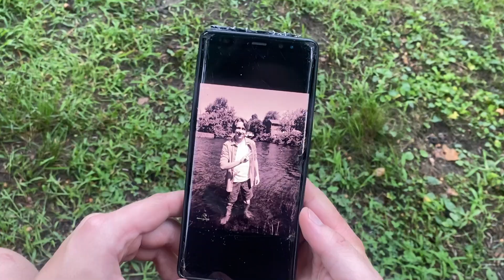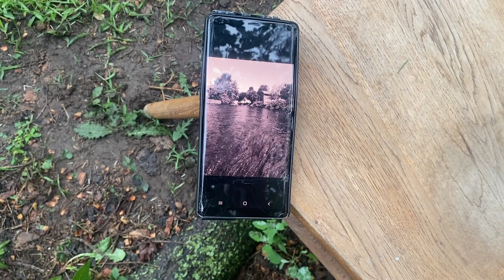The strange fellow who asked me to take his picture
How does society function? Why is it that people think the moon landing was faked? Where is my money, little nerd? These are all questions that are not answered in this video. If you are seeking this knowledge, then certainly you must go elsewhere seeing as how this video has absolutely nothing in common with any of these ideas.

Directed by Spencer and Kendall Oswald
Story by Spencer Oswald
Edited by Kendall and Spencer Oswald
Camera Work by Lynnsey and Kaya Oswald
Starring
Kendall Oswald
Spencer Oswald
Lynnsey Oswald
Some guy on a lawnmower